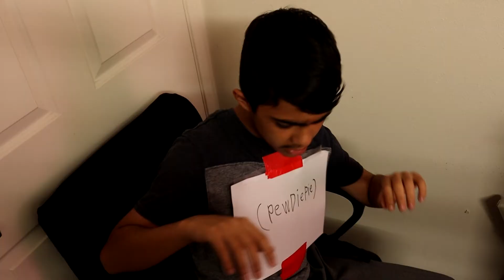PewDiePie / T-Series Meme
plz go sub to pewdiepie OwO!!!

We must not let our king be defeated!